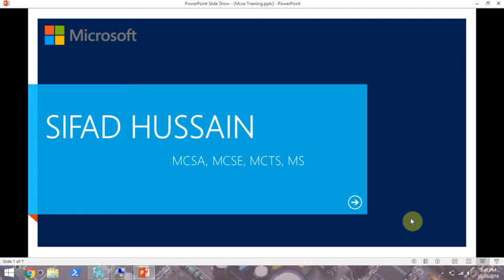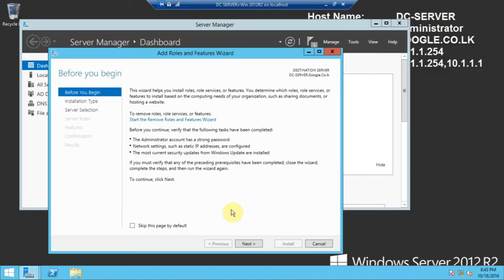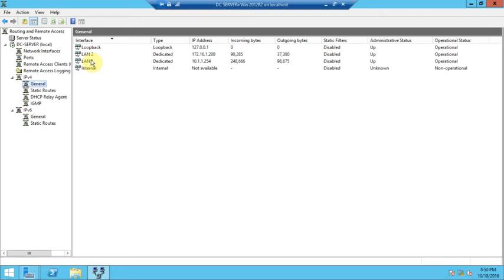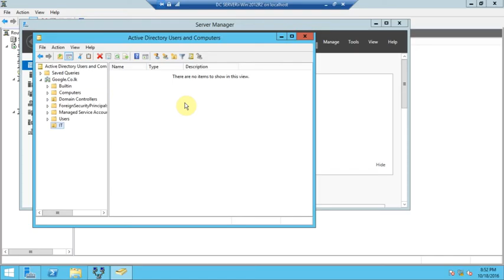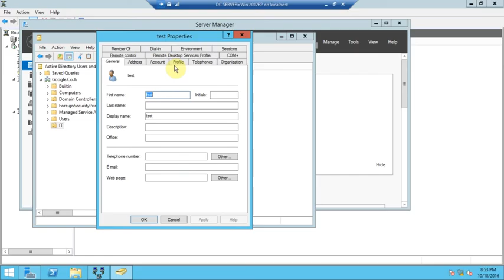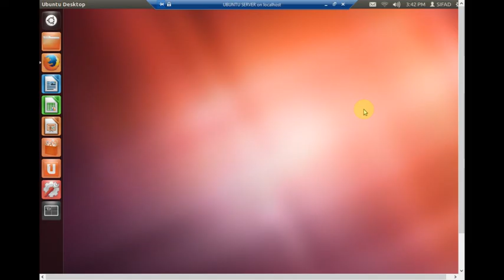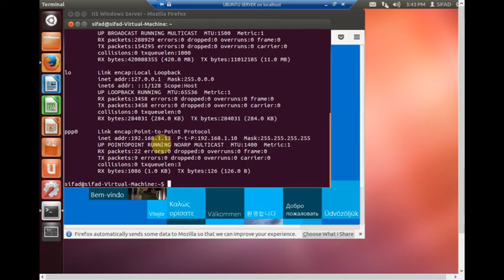how to windows server 2012 to vpn connect on linux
My Name is Sifad Hussain.Microsoft Professional. Work as a System Administrator, I am focused on Microsoft Technologies, especially Microsoft Datacenter solutions based Microsoft System Center, Microsoft Virtualization and Microsoft Azure.